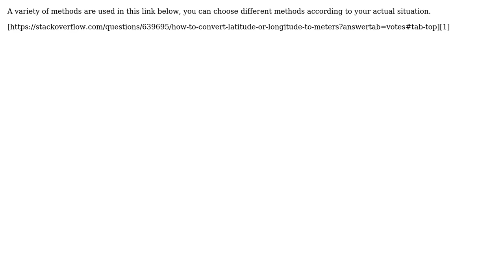GIS: Convert lat/lon into meters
With thanks & praise to God, and with thanks to the many people who have made this project possible! | Content (except music & images) licensed under CC BY-SA | Music | Images & others | With thanks to user user706838 user sun user Kadir Sahbaz and the Stack Exchange Network Trademarks are property of their respective owners. You are responsible for your own actions.